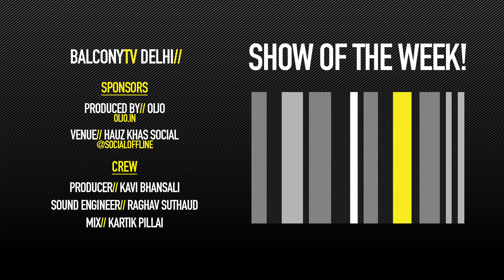JAMBLU - SENSHTUL (BalconyTV)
JAMBLU performs the song "SENSHTUL" for BalconyTV.

PRESENTED BY KSHITIJ DHYANI

Though Kartik Pillai acts as a guitarist, trumpet player, and keyboardist for Delhi’s Peter Cat Recording Company, and as vocalist, trumpeter, and guitarist for Begum, Kartik is mostly found at home making more music, seemingly at odds with what that kind of workload would seem to present as a demand on one’s time.

His solo project Jamblu began in 2014, and his music touches on low slung hip hop, long ambient passages, and sharp percussive rushes, all of which come together to create something both unsettling and seductive. One may feel unsure whether to bob their head or to place their head on a shelf for a more reflexive assessment.

Jamblu has three releases(Depth Training, Bone Ringing and TDFDTU) under his belt and three international tours (UK, Europe and China).

Credits//
An OIJO Production

Producer - Kavi Bhansali
Sound Engineer - Raghav Suthaud
Mix - Kartik Pillai

Special Thanks - 'HAUZ KHAS SOCIAL' || @Socialoffline